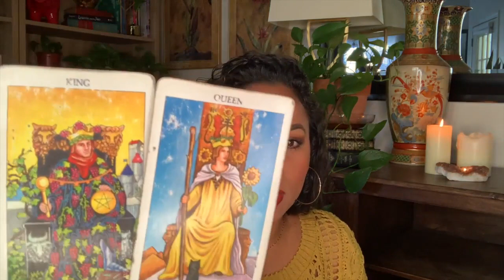🔥 Sagittarius! If I Walk Away I'm Gone For Good | May Love Reading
✨💖 May Love Reading | Sagittarius 💖✨

Latest Readings:
~ LIVE! Their Current Feelings For You

❤️ If you're Single and wondering what's coming in for your love life in 2022 - check out my Singles 2022 love predictions!

                                                               ✨💖Love & Light💖✨